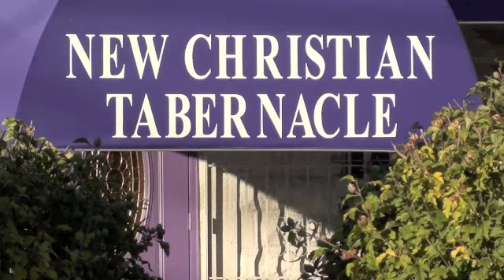You Are All I Want / I Surrender All - Sherry McGhee - New Christian Tabernacle FIAM, Paterson, NJ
NCT Performing Arts Day 2012

New Christian Tabernacle
Faith In Action Ministries
833 Madison Ave @ Market St
Paterson, NJ

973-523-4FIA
You can check out NCT other clips under NCTFIA